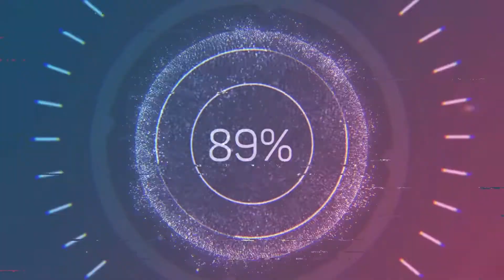進階版的滷肉飯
材料:
杏鮑菇
香菇
豆干
油豆腐

調味料:
醬油膏
醬油
鹽
糖
鮮味炒手
八角
玉米粉/地瓜粉

Si te gusta mis videos no te olvida de gustar, compartir y seguir mi channal. Glacias